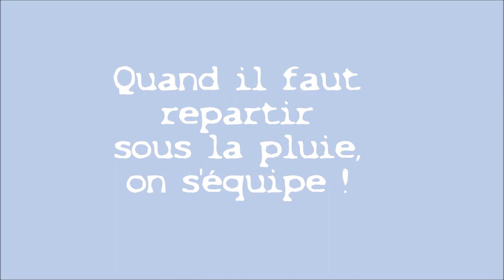Sortie Dordogne - FBF 17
Sortie organisée par la FBF 17, avec également la FBF 24 et FBF 33 autour de Brantôme